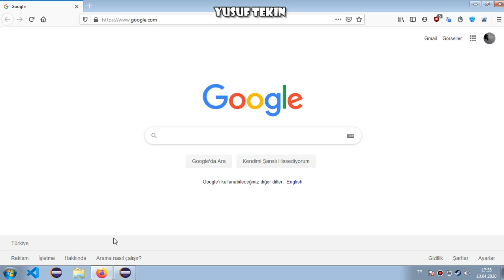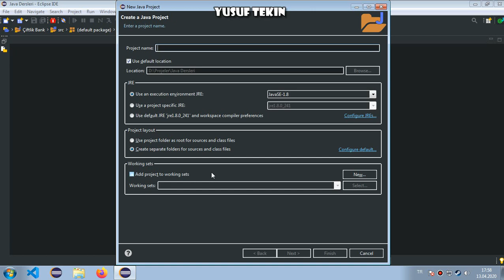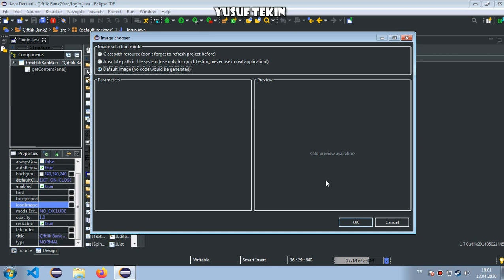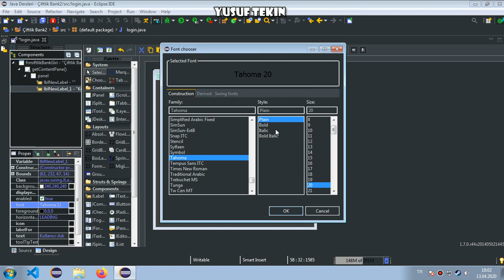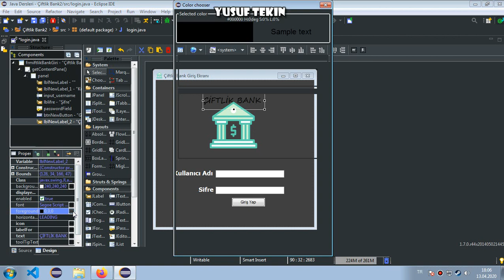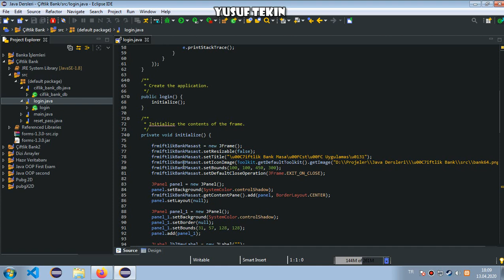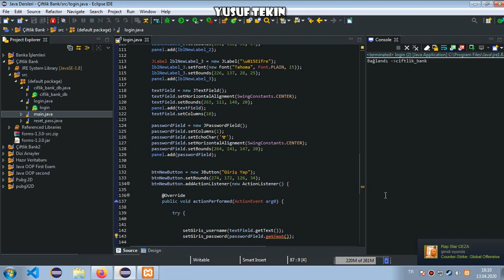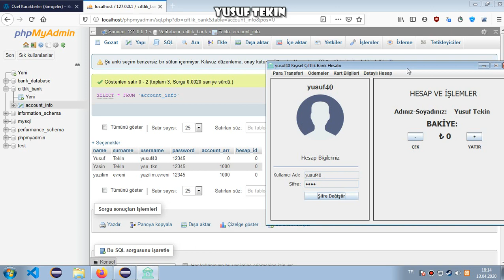#1 / JAVA BANKA PROJESİ KODLUYORUZZ!!! | Çiftlik Bank :) | MYSQL+OOP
Herkeese Selamlar. Yeni video serisine hoşgeldin. Java İle Bir banka projesi kodluyoruz.Bu proje tamamen kişisel gelişim amaçlı kodlanmakta.Keyifli Seyirler!!